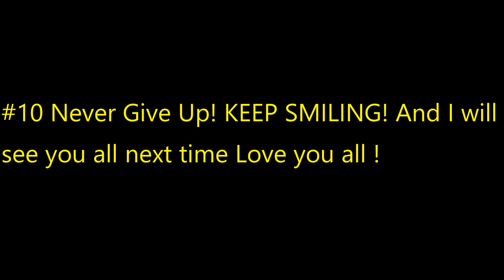How To Paint An Acrylic Beach Easy Steps (Beginners)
I am so sorry you all for missing last week but I had the flu and I was very sick! :( I hope you all enjoy my upcoming videos!